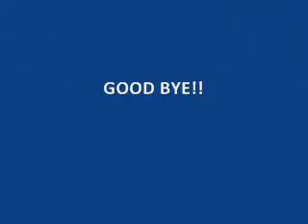Cats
A totally awesome slideshow with the cutest cats EVER!!
P.S. I like cheese!!